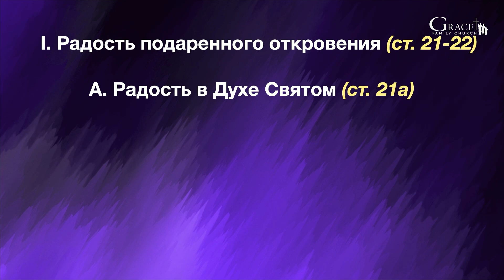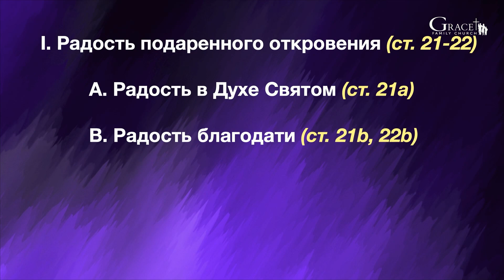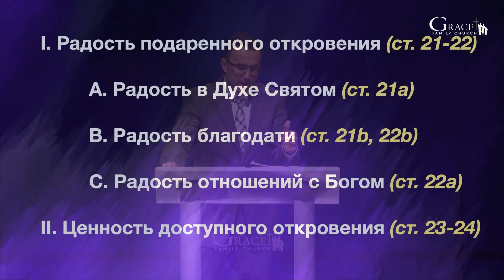(Луки 10:21-24) "Красота Божьего откровения" - Д. Жеребненков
Март 12, 2023 - Воскресное Утреннее Служение - Д. Жеребненков "Красота Божьего откровения" (Луки 10:21-24)

CCLI #3064645
Christian Video Licensing International, license
Streaming Copyright License #21192747